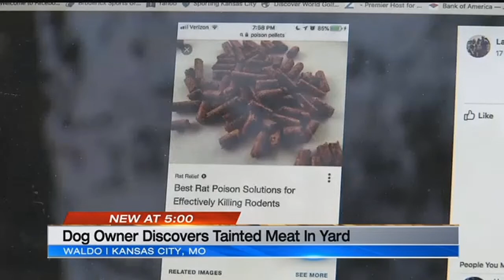Kansas City woman suspects someone tried to intentionally poison dog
A woman in the Waldo neighborhood of Kansas City believes her dog was intentionally poisoned. Shannon Broderick said she filed a police report on Tuesday.